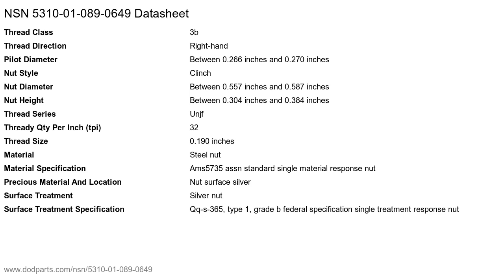NSN 5310-01-089-0649 Clinch Self-locking Nut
NSN: 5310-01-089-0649 a Clinch Self-locking Nut. Part Number: 10122107. This product can be located in our Nuts And Washers section on our